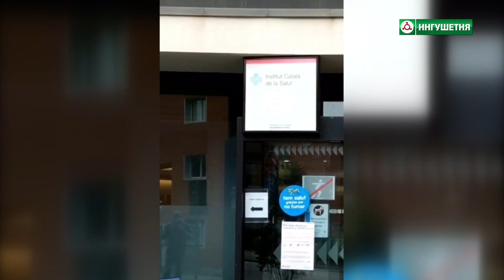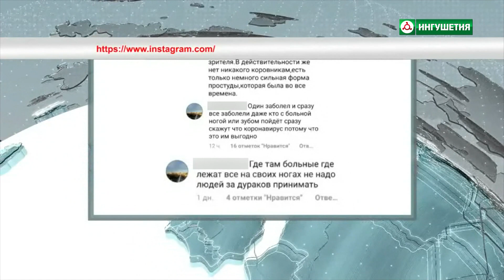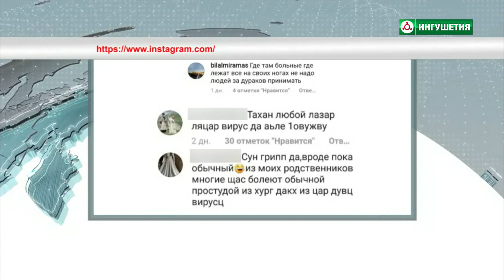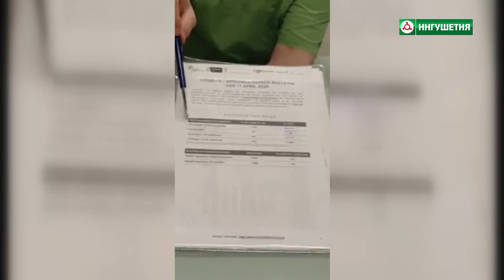Коронавирус: фейки и слухи